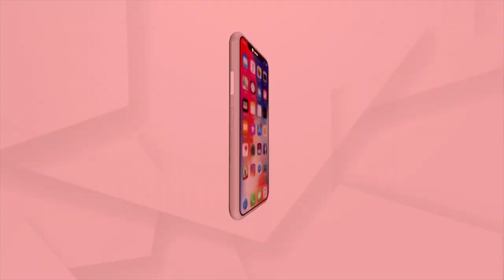CBSE Class 10 and 12 Board exam results to be announced today